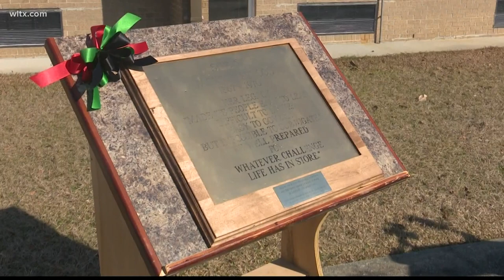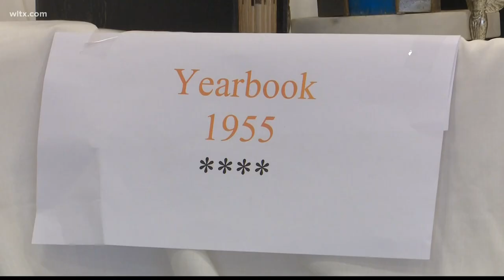Camden students re-dedicate plaque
The plaque was found earlier this year and the students restored it.